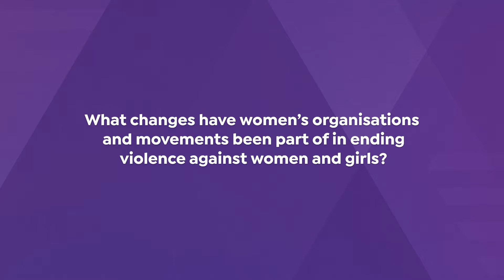What changes have women's rights organisations been part of in ending violence against women & girls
Violence against women and girls is a global issue, it occurs in every country and is caused and supported by patriarchy and gender inequality.

With every woman’s experience of discrimination and violence being different and shaped by different factors, many women face intersecting forms of discrimination based on race, age, sexual orientation, disability, ethnicity, caste, etc.

But, through the work of women’s rights organisations and feminist movements, real change is happening.

This International Women’s Day, we’re connecting you to the women’s rights organisations and movements making transformative change in their communities. Through a 3-part video series, hear from Womankind Worldwide’s partners across Ethiopia, Kenya, Nepal, Uganda and Zimbabwe on what they are doing to end violence against women and girls, what changes have they been part of and how the wider community can contribute to ending violence against women and girls.

In Part 2, hear from our partners on what changes they have been part of in ending violence against women and girls.

With thanks to our partners Center for Domestic Violence Prevention (CEDOVIP), Ethiopian Women with Disabilities National Association (EWDNA), Ethiopian Women Lawyers Association (EWLA), Freedom and Roam Uganda (FARUG), Feminist Dalit Organisation (FEDO), Federation of Women Lawyers – Kenya (FIDA Kenya), Forum for Women in Democracy (FOWODE), Nepal Disabled Women’s Association (NDWA), National Union of Women with Disabilities of Uganda (NUWODU), Pakasipiti, Polycom, Siiqqee Women’s Development Association (SWDA), Women’s Action Group (WAG), Women Challenged to Challenge (WCC) and Women’s International Peace Centre (WIPC).

Want even more inspiration? Head over to our website to take part in ‘Make Connections’ - an online experience that encourages you to explore the stories of grassroots feminist movements working around the world today.